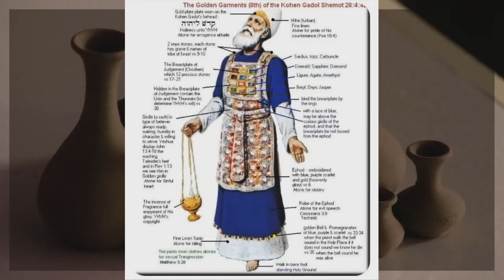Things Go South | Gideon 7/24/22